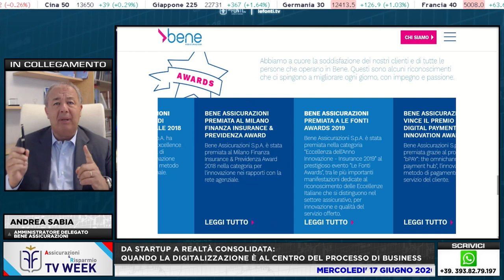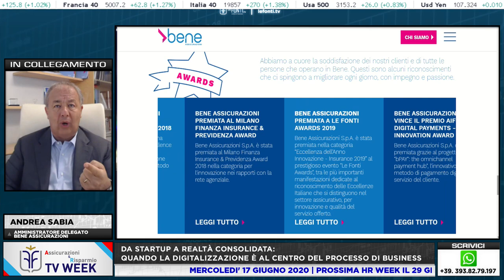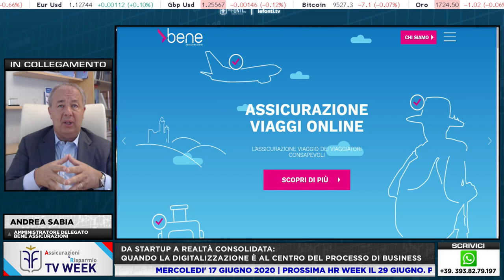QUANDO LA DIGITALIZZAZIONE E' AL CENTRO DEL PROCESSO DI BUSINESS con Andrea Sabia - 17 Giugno 2020